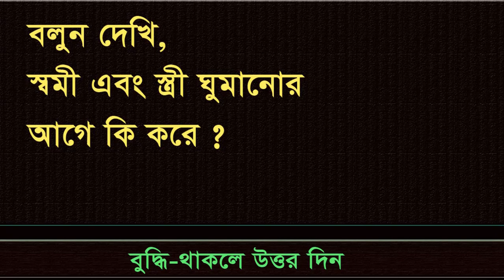ডিম আগে না মুরগী আগে বলুন দেখি - নতুন ধাঁধা - Bangla dada - Googly - Best Bangla dada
ধাধা ও উত্ত.
Here you show Gk bangla / Dhada Bangla and answer. You know all video basic Quiz or gk.
Thank you very much watch in this videos .র - ডিম আগে না মুরগী আগে বলুন দেখি - নতুন ধাঁধা - Bangla dada - Googly - Best Bangla dada